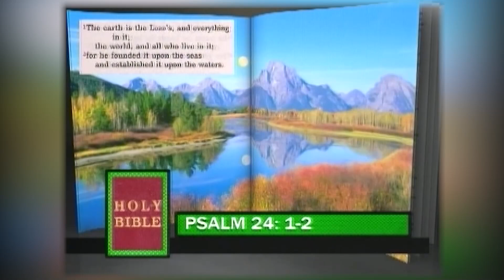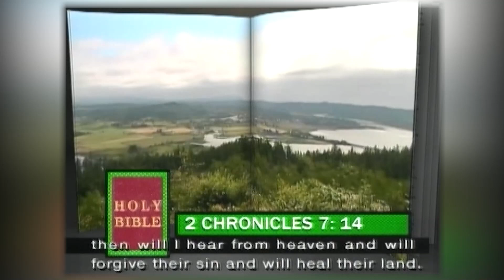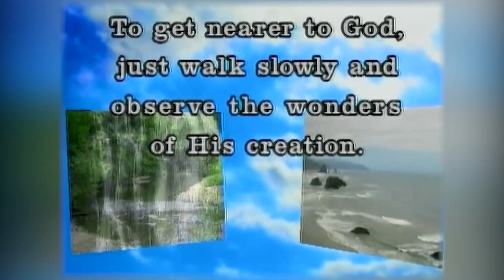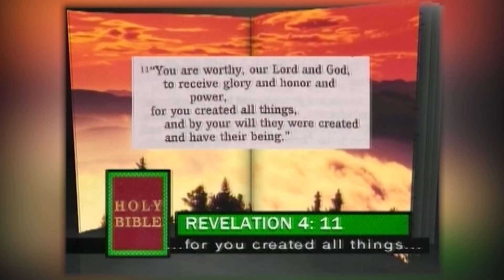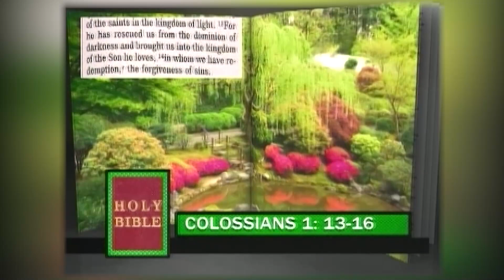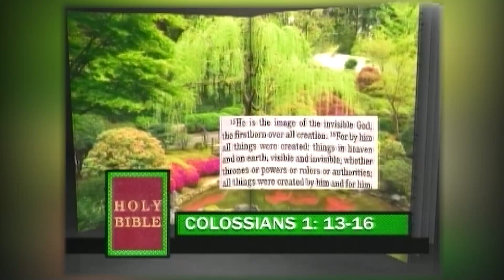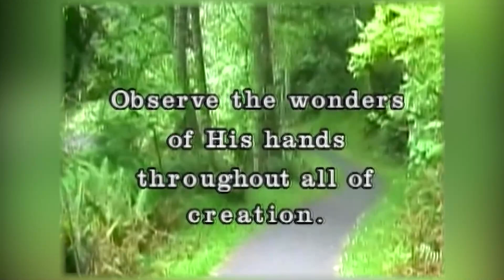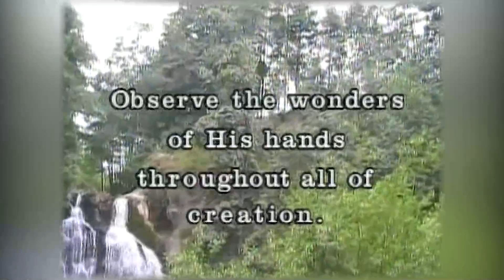This Is My Fathers World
Like in the time of Adam and Eve, God made us caretakers of his world.

Psalm 24:1-2   Leviticus 25:23  2Chronicles 7:14  Romans 8:19  Colossians 1:13-16

CN-200-6527